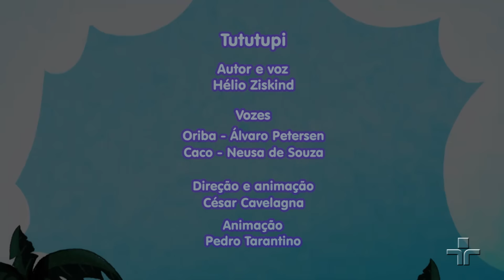Tu tu tu tupi | Clipes Animados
Saiu mais uma leva dos clipes animados do Cocoricó! O primeiro clipe é o ‘Tu tu tu tupi'. Nele, nós aprendemos um pouco da origem da cultura do Brasil! Quem aí se lembra: "todo mundo tem um pouco de índio dentro de si..."?

Com uma nova linguagem visual, são vídeos inéditos cheios de música e bom humor, que retratam momentos marcantes do dia a dia de Júlio e seus amigos no Paiol e que traz uma nova cara às canções do Cocoricó mais queridas por vocês.